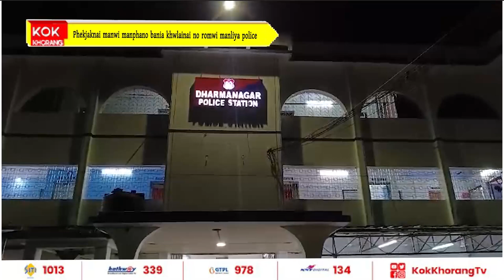Phekjaknai manwi manphano bania khwlainai no romwi manliya police